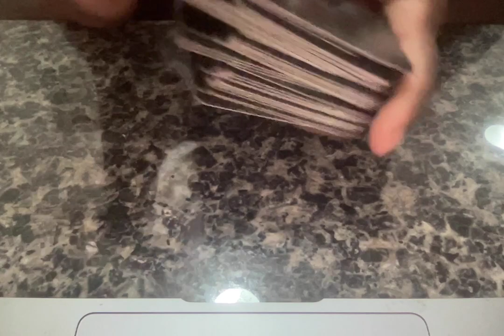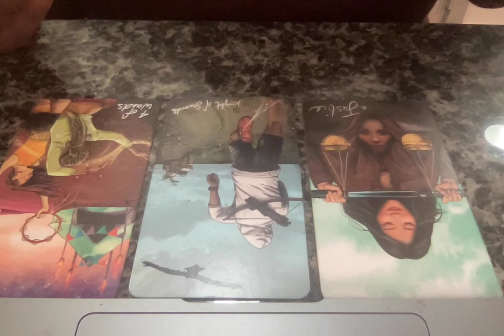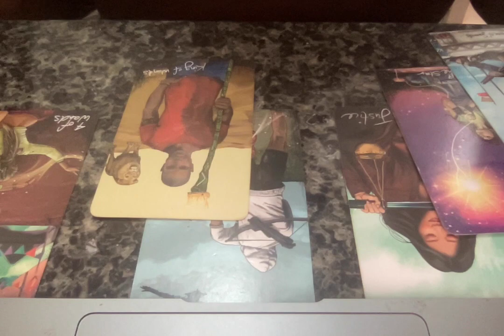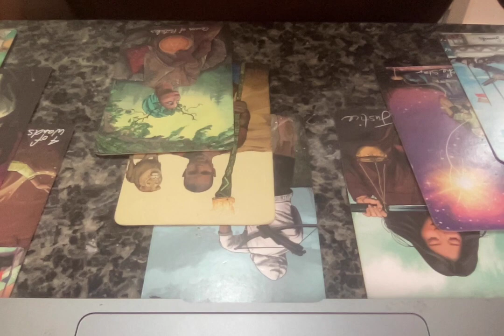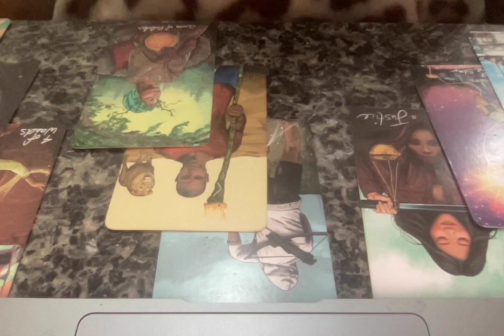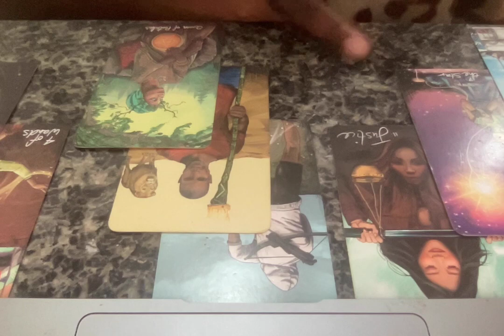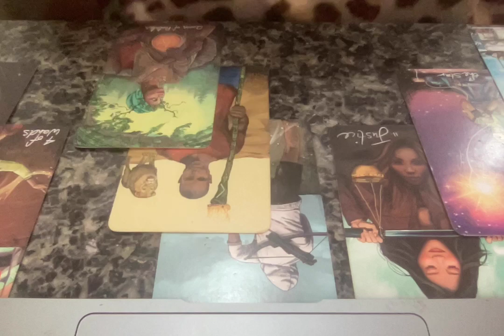LIBRA MID SEPTEMBER - THE DEVIL IS TALKING ABOUT GOD